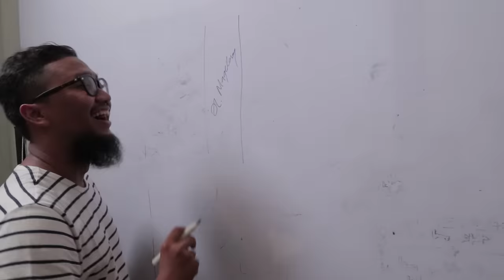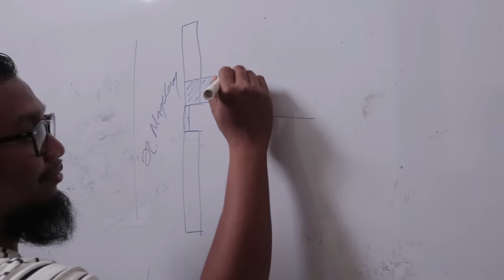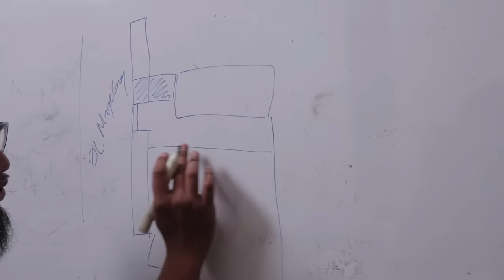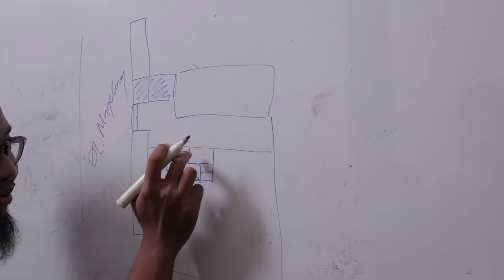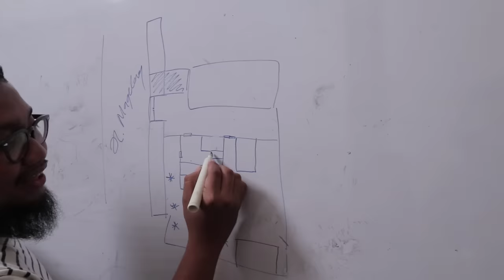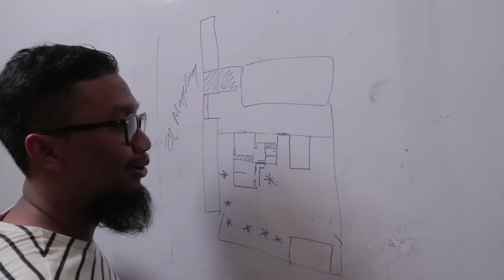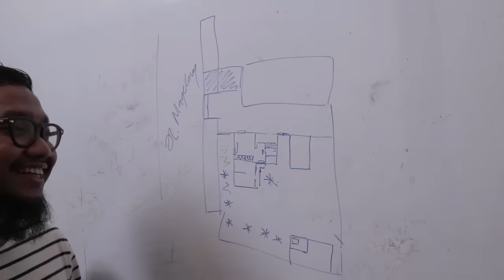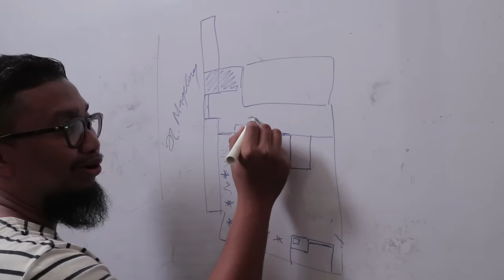PARANORMAL EXPERIENCE: RUMAH TERSERAM JOGJA (PART 2)